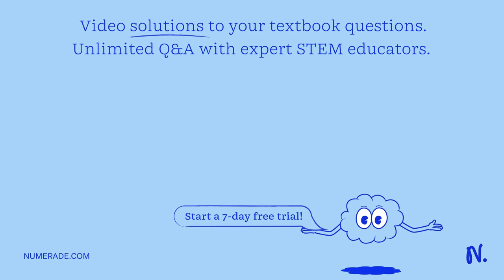A disk has a mass of 3.5 kg and a radius of 15 cm. It is rotating with an angular speed of 15 rev/s…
A disk has a mass of 3.5 kg and a radius of 15 cm. It is rotating with an angular speed of 15 rev/s when a second non-rotating disk of 5.0 kg, mounted on the same shaft, is dropped onto it. If the second disk has a diameter of 18 cm and a mass of 5.0 kg, what is the common final angular speed of the system? (4 rev/s) A bowling ball has a mass of 5.5 kg and a radius of 120 cm. It is released so that it rolls down the alley at a rate of 12 rev/s. Find the magnitude of its angular momentum: (2.38 kgm/s)